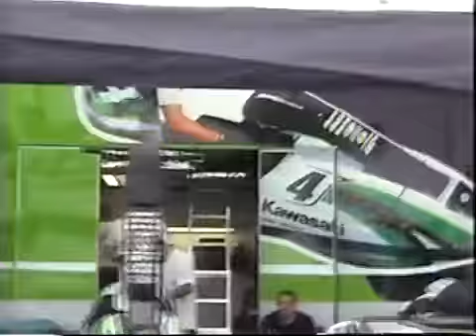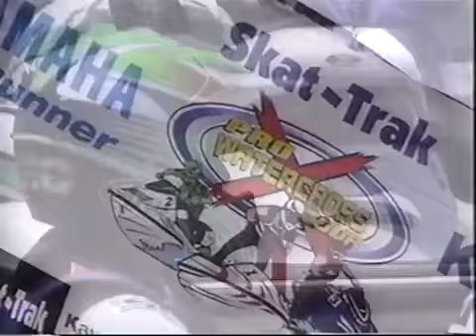GWF at IJSBA Pro Watercross tour Round 7 in 2002. 1/3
GWF Jetski Team in Japan.  Pro Watercross tour Round 7 in 2002 at  Longbeach L.A.